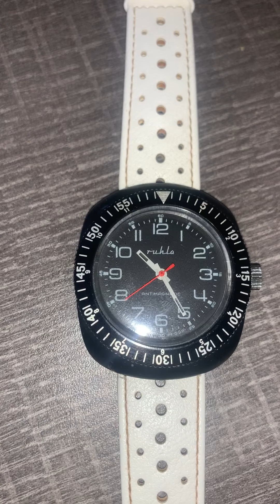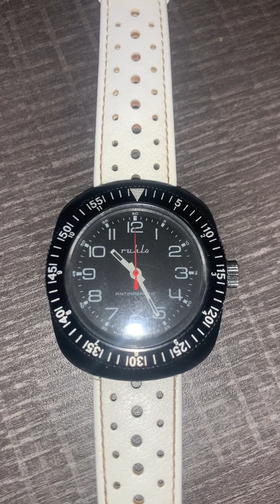ruhla watch eBay